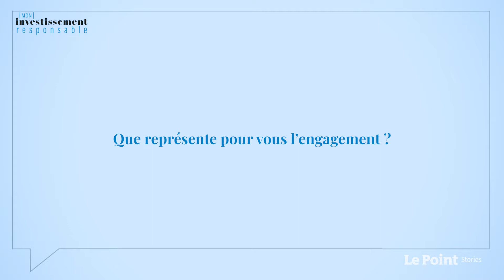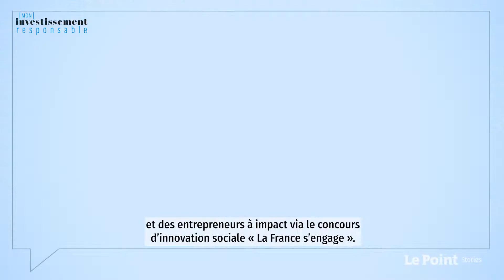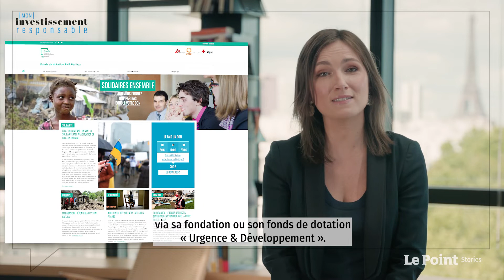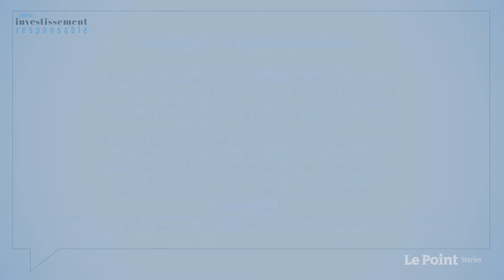BNP Paribas Banque Privée, une Banque Privée Engagée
L’urgence écologique et sociale implique des changements de comportements qui ne peuvent pas se limiter uniquement aux acteurs politiques. Responsabilité Sociétale des Entreprises (RSE) intégration des critères Environnementaux, Sociaux et de Gouvernance (ESG)... Vanessa Bouquillion, responsable de l’engagement de BNP Paribas Banque Privée et banquière privée pour les fondations et associations, donne sa vision de l'engagement, et aborde des pistes pour prendre part aux changements de comportement et agir avec efficacité lorsque l’on est une banque privée, un collaborateur ou un client de banque privée face aux défis sociaux et environnementaux.

Une question ? N’hésitez pas à la poser dans les commentaires ou nous contactez-nous tout simplement sur cette page ▶︎

SOMMAIRE :
0:14 Que représente pour vous l’engagement ?
1:27 Qu’est-ce qu’une banque engagée ?
2:47 Quelles sont les différentes formes d’engagement de BNP Paribas Banque Privée ?